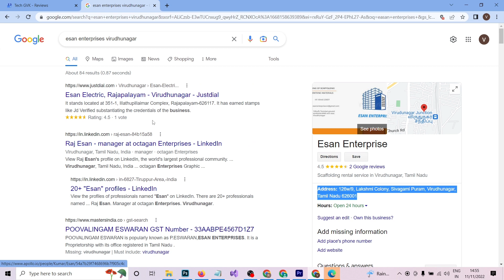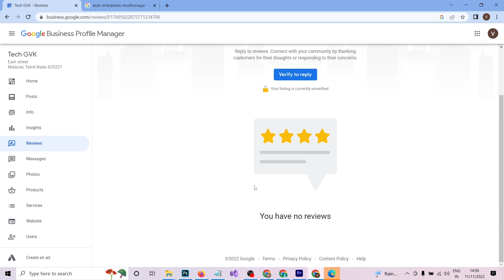How to Remove Google Reviews Tamil | How I delete Google review?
How to remove bad reviews from google my business tamil

Best Youtube Mic
Best Laptop For Youtube Video Editing
Best Mobile For Youtuber
Best Youtube Stand
Best Wireless Mic for Youtuber
Best Camera For Youtuber